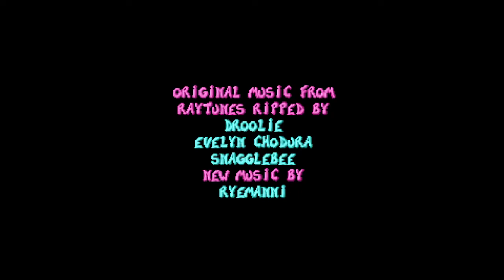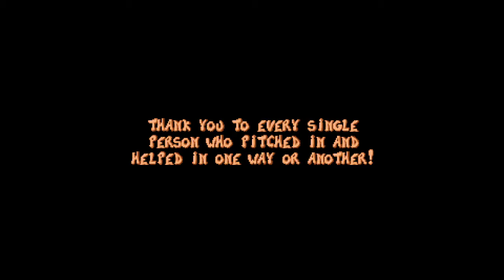Rayman Redemption part 9 : Mr Dark true second form + end of the story (epilepsy warning)